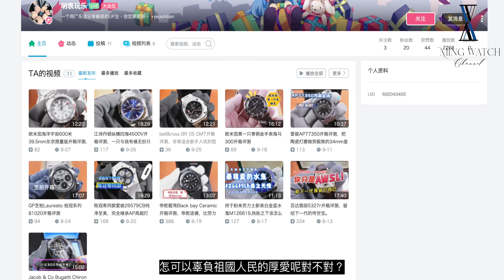(Op.180) Piaget Polo S 綠面限量版開箱評測 -- 伯爵歷史上第一款量產的不鏽鋼錶款 |明錶玩樂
伯爵Piaget Polo S 綠面限量版手錶開箱評測
運動錶？！Polo馬術錶？！
伯爵歷史上第一款量產的不鏽鋼錶款
配上大熱綠面手錶
歡迎大家上黎MWC 上手試一下配戴